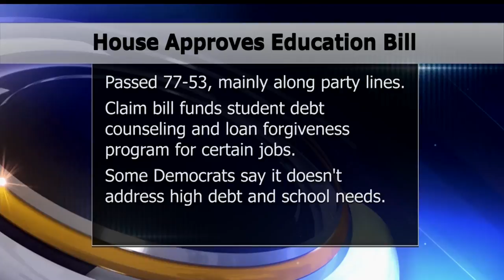MN House Approves $3.2 Billion Education Bill